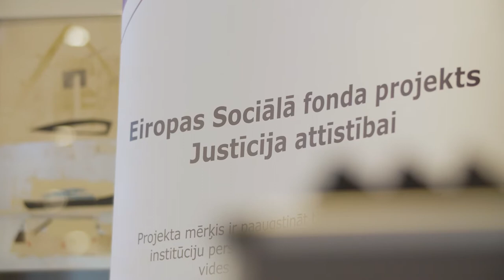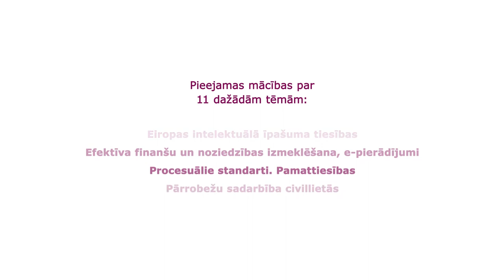The Court Administration of Latvia Cooperate with the Academy of European Law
Since the beginning of 2018, the Court Administration has been cooperating with the Academy of European Law (ERA) on providing training for Latvian judiciary and law enforcement staff on European Law in the framework of the European Social Fund (ESF) project “Justice for Growth”. ERA is the leading European educational institution providing training in European law.